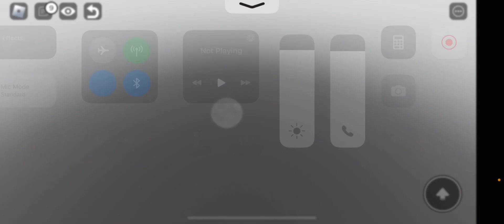Me leting my friend choose my edit